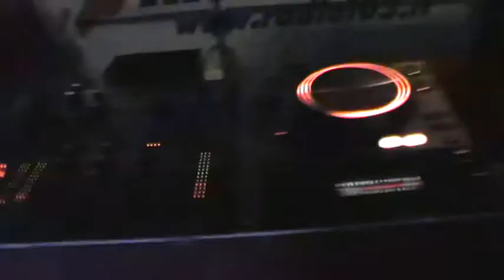RADIO 103 IN TOUR @ MELLEA DI FOSSANO - IN CONSOLLE MARIO JAY BEE